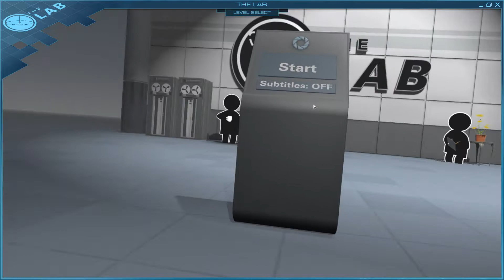The Lab VR gameplay - Slingshot Gameplay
Destroy cubes with Portal 2 personality cores